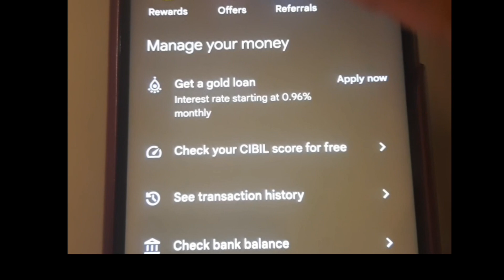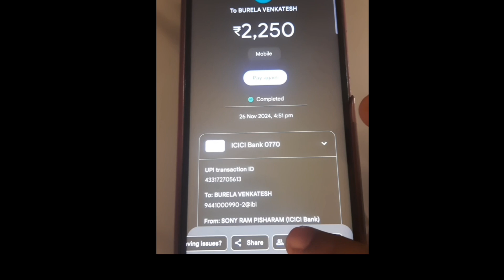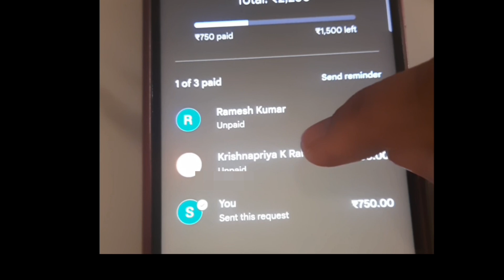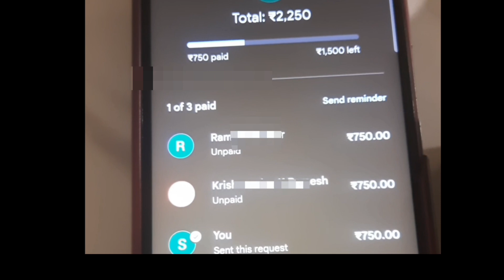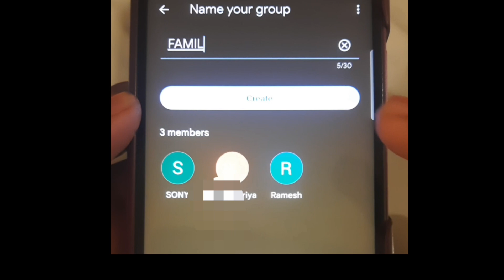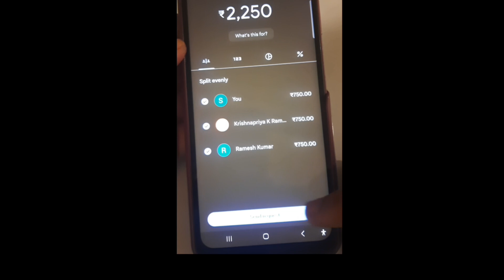Group party?Split the cost with Google Pay SPLITPAYMENT||GROUP PAYMENT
In this video, learn how to use the Google Pay split payment feature step-by-step. Whether you're sharing expenses with friends or managing group payments, this feature makes it simple and efficient. Watch the full tutorial for a clear explanation in Malayalam.

ഈ വീഡിയോയിലൂടെ Google Pay Split Payment ഫീച്ചർ എളുപ്പത്തിൽ ഉപയോഗിക്കാൻ കഴിയുന്ന വിധം പഠിക്കൂ. സുഹൃത്തുക്കളുമായി ചെലവുകൾ പങ്കിടാനും ഗ്രൂപ്പ് പേയ്മെന്റുകൾ കൈകാര്യം ചെയ്യാനും ഈ ഫീച്ചർ വളരെ ഉപകാരപ്രദമാണ്. വിശദീകരണത്തിനായി മുഴുവൻ ട്യൂട്ടോറിയലും കാണുക. കൂടുതൽ ആപ്പുകളുടെയും ഓൺലൈൻ ഉപയോഗത്തിന്റെയും ട്യൂട്ടോറിയലുകൾക്കായി ചാനലിന് സബ്സ്ക്രൈബ് ചെയ്യാനും ലൈക്, ഷെയർ ചെയ്യാനും മറക്കരുത്.

इस वीडियो में जानें कि Google Pay का स्प्लिट पेमेंट फीचर कैसे इस्तेमाल करें। दोस्तों के साथ खर्च बांटने या ग्रुप पेमेंट मैनेज करने के लिए यह फीचर बहुत आसान और उपयोगी है।